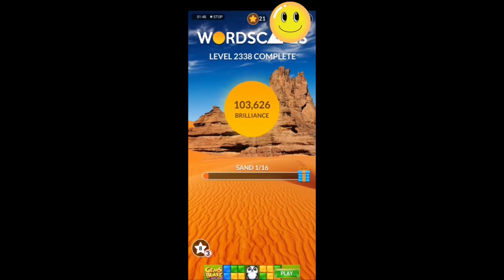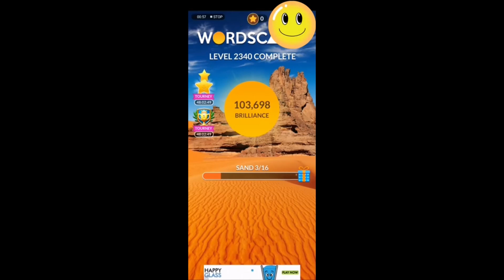Wordscapes Level 2321 to 2340